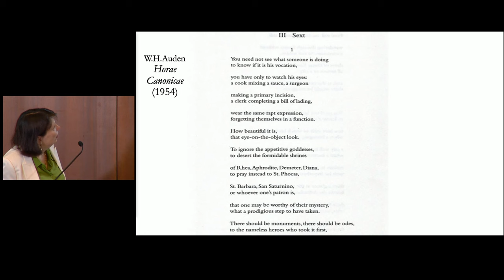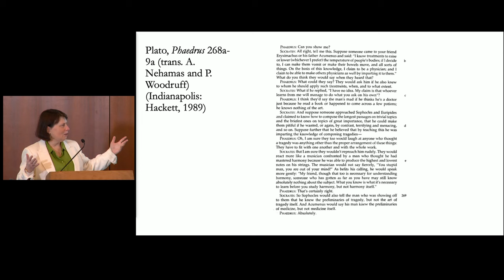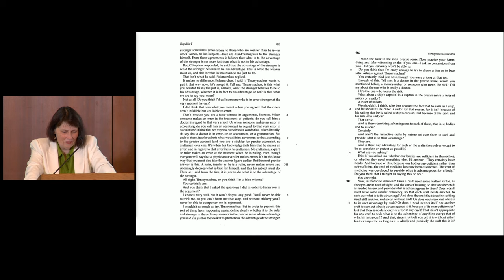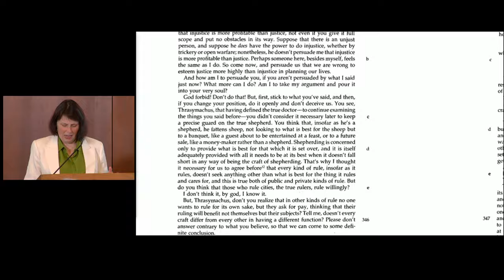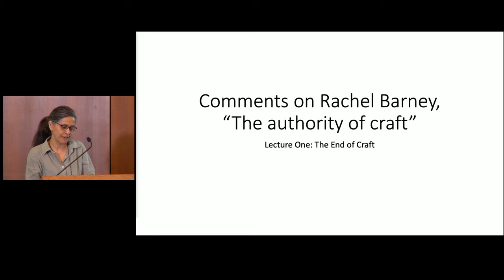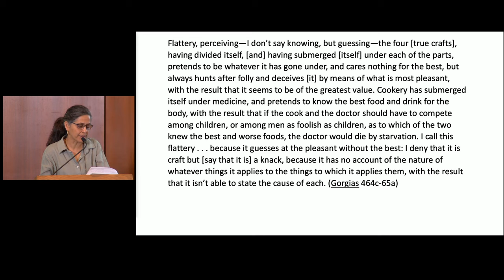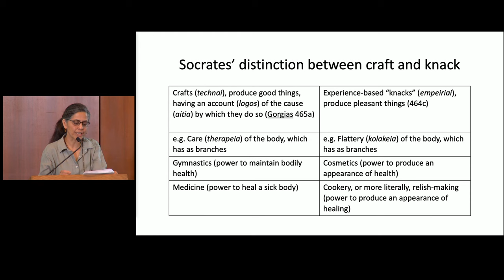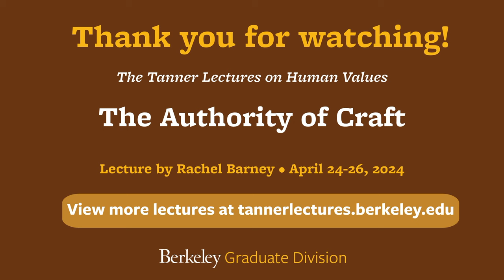Tanner Lectures on Human Values with Rachel Barney: Lecture I - The End of Craft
What is a craft? For Plato, paradigmatic craft-practitioners include the doctor, carpenter and navigator; an updated, more generous conception should include the dancer, coder, waitress, painter, chef, professional athlete, and firefighter. Each of these skilled practices is oriented to the achievement of a distinctive end, the goodness of which is independent of the self-interest or inclinations of the practitioner. This Platonic conception of craft as involving disinterested teleological rationality can explain how craft sets objective norms for correct action, and for the excellence of the practitioner. And it shows that to master a craft is not merely to acquire knowledge or skills but to take on the ‘internal standpoint’ definitive of the craft, internalizing its values and treating its reasons for action as authoritative.